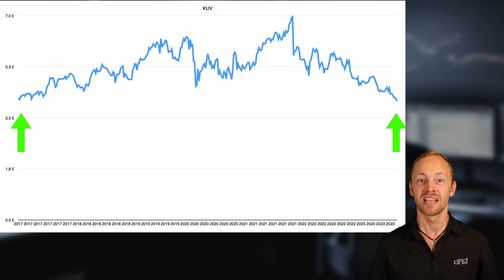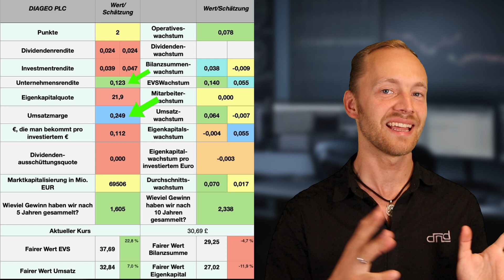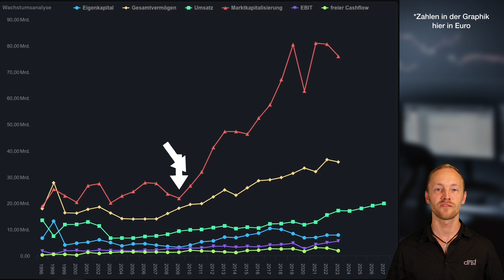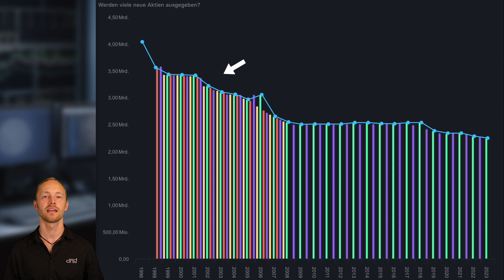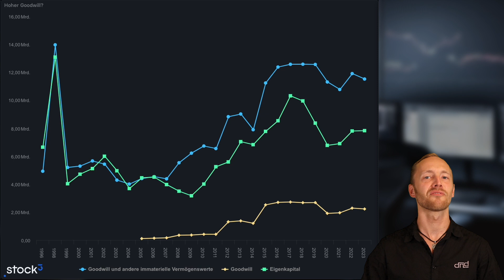Diageo Aktie: Die sicherste Aktie der Welt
🧑🏼‍💻 Investmentclub & Einstiegssignale kostenlos: fokusinvestor.de

00:00 Intro
00:17 Schnellübersicht
02:14 Dividende, Wachstum und Bewertung
03:18 Handelskosten
03:43 Chartanalyse
04:15 Sonstiges
04:52 Fazit

💶Auf der Suche nach einem Broker mit dem Sie international (Europa, USA & Asien) handeln können? Ohne Depotgebühren und Kosten von nur 0,02€ je Aktie?

📗Laden Sie sich mein kostenloses BUCH herunter! In meinem Buch bekommst du die geballte Ladung Erfahrung aus 20 Jahren. Und das alles auf ca. 140 Seiten kurz, bündig und ohne Fachchinesisch